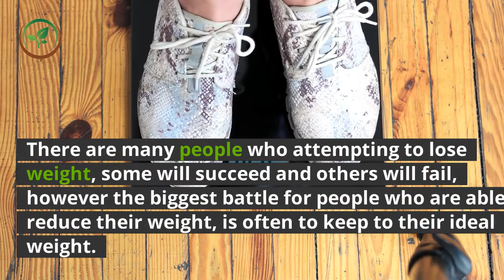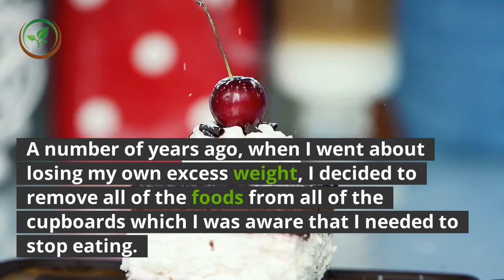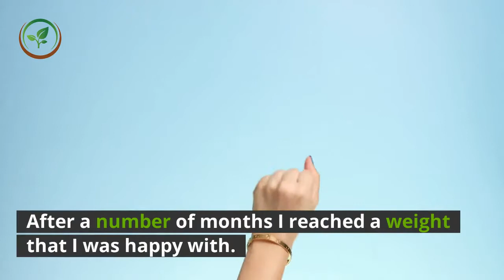✅Permanent Weight Loss Solutions ||How to lose belly Fat fast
Extra:permanent weight loss solutions you can follow,permanent weight loss solutions to follow,permanent weight loss solutions guide,How to lose belly Fat with tooth paste and lemon,Lose belly Fat permanently,How to lose belly Fat fast,No diet no exercise,Instant belly Fat,Lose belly Fat instantly,Permanent solution for belly Fat,Tooth paste hacks,Permanent Weight Loss Solutions,best weight loss,weight loss method,naturaldiet,healthy life,exercise,6 pack abs

Inspired by FoodFitness&Fun a video call : " 100% Permanent Weight Loss | Steps to Lose All Weight | 5 Stages to lose Fat & Not Gain it Back "

In this video we will talk about, Permanent Weight Loss Solutions. There are many people who attempting to lose weight, some will succeed and others will fail, however the biggest battle for people who are able to reduce their weight, is often to keep to their ideal weight. Many people will find that they have soon returned to the weight that they were before they went on their diet or even that they are actually fatter. This can of course be very depressive and can result in them losing a lot of their self-esteem. What is needed is for a permanent solution to their weight problems. There are some obvious routes to take in the battle to lose weight. They would include increasing the amount in which we exercise and reducing the amount we eat. It is this eating issue that can be the hardest to control and to reduce as our temptations often get the better of us. In my opinion what we need to do is to make our house a fat free zone. If we become hungry and start looking through the cupboards and notice for example a packet of crisps, it can often be very difficult not to eat them. Our desire for instant food can become too great and our inner demons try and convince us that one packet will not hurt. If that packet of crisps had not been in the cupboard we would have not been put into that position of temptation and would of course not have been able to eat them. A number of years ago, when I went about losing my own excess weight, I decided to remove all of the foods from all of the cupboards which I was aware that I needed to stop eating. I also removed certain drinks such as alcoholic drinks which were also something which contributed to my weight problems. I put into the dustbin all of the takeaway menus that I had and basically attempted to make it as hard as possible for me to eat or drink anything that I shouldn’t have been. When out and about I had to be determined to keep to my diet and to not be tempted to buy any of these items from the shops etc. This was not easy to do as I am somebody who loves all of these fatty type foods. In my weekly food shop I bought far more fruit and vegetables and was surprised at how quickly my taste buds started to change. I soon looked forward to eating an apple as an example and the weight slowly but surely started to reduce. After a number of months I reached a weight that I was happy with. My wife stated that I was now able to start eating items such as dry roasted peanuts, this was a particular favourite of mine. This was possibly true but could easily result in a return to my old bad habits and of course weight problems. I decided to stick with the fruit and my cupboards are still free of those foods which I love to eat but which are not good for my weight. I hope you found some useful information and tips. I look forward to hearing from you. Warning. None of the information on our videos is a substitute for a diagnosis. And treatment by your health professional.